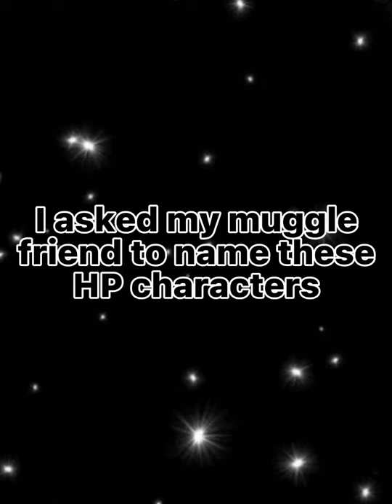My muggle friend guesses Harry Potter characters…